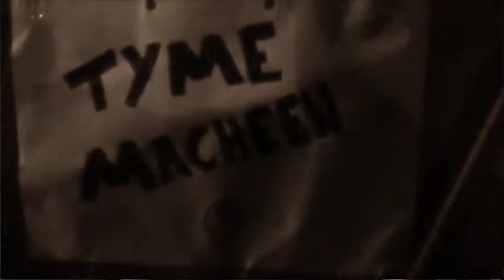MEAT HEADZ - Mest 2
Joel Medwell - Mest 2 Music Video